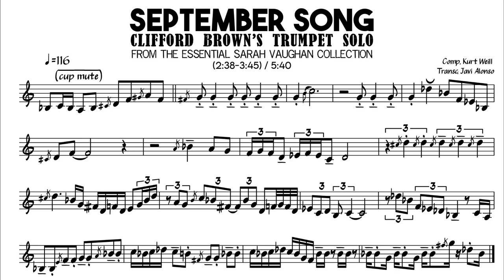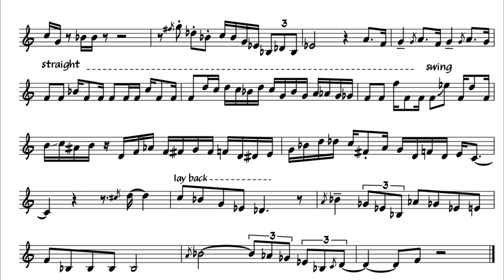Clifford Brown | September Song [solo transcription]